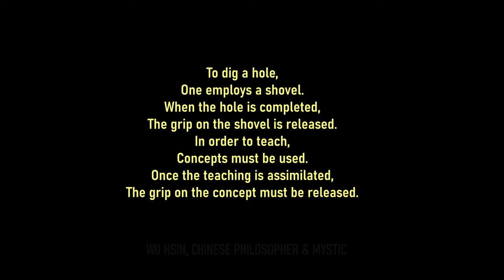চীনা দর্শন - উ সীনের দর্শন । পর্ব - ০৩ । The Philosophy Of Wu Hsin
According to his biography, Wu Hsin was a Chinese sage who lived about one hundred years after Confucius, some time between 403 and 221 BCE. His name translates to "no mind", alluding to an important concept of non-duality in Daoism as well as Zen Buddhism.

This is the discourses of Wu Hsin's writings.

চ্যানেলকে সাপোর্ট করতে বিকাশ করুন -